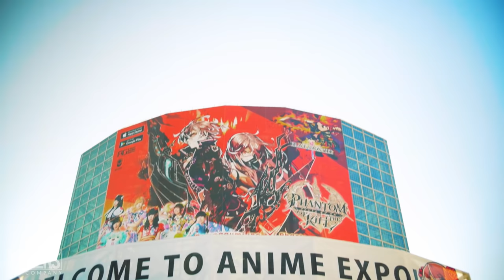Anime Expo 2016 Cosplay Music video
Anime Expo 2016 Cosplay Music video By Killers And Company

Thank you to all the cosplayers for helping us film this!

Anime expo 2016 had some epic Cosplay and while we did most of our shooting saturday this is only a small portions of the cosplay that was there!

Cosplay by

KAL Cosplay - Nicholas D. Wolfwood and Vash the Stampede

Arielle Celeste and Juli Marie Cosplay - Lightning and Serah Farron

nevada (feat. cozi zuehlsdorff)
crossroad (feat. danyka nadeau)